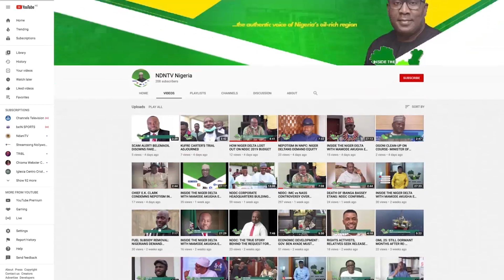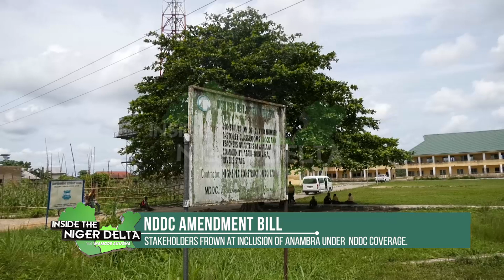NDDC AMENDMENT BILL: STAKEHOLDERS FROWN AT INCLUSION OF ANAMBRA UNDER NDDC COVERAGE.